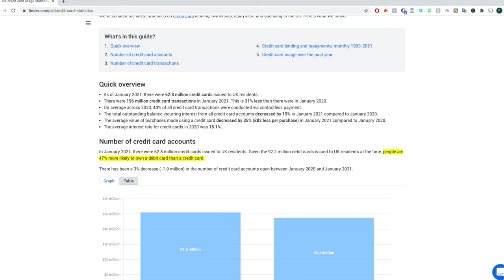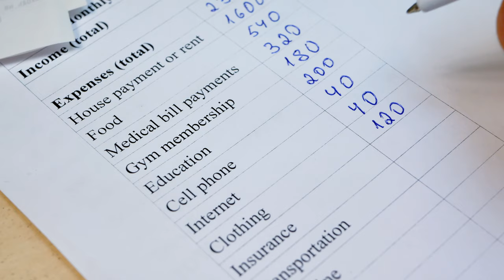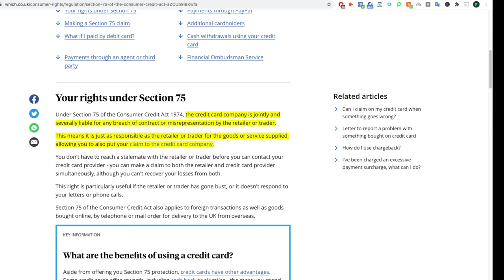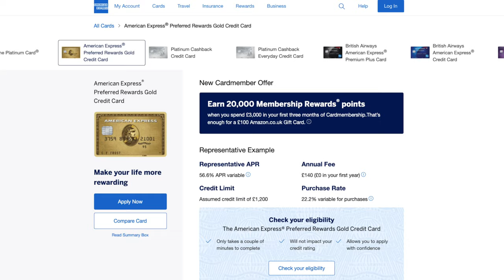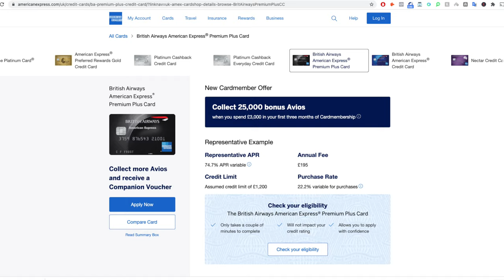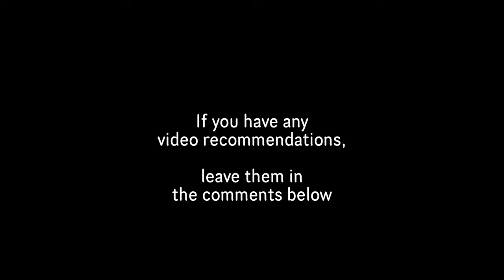Should I Use A CREDIT Card or DEBIT Card? 5 Reasons Why Credit Cards Are Better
Want to know the benefits of using a credit card, or thinking why is a debit card so bad? This video will explain the benefits of using a credit card and answer the debate of credit card vs debit card. Most successful business people use debt to their advantage and use it as an asset instead of a liability, and you can do that by using credit cards and taking advantage of the benefits that credit cards have to offer instead of using the risky debit card.

📈 Join me and invest commission-free with Freetrade. Get started with a free share worth between £3-£200 by using this link.
💳 Check out THE BEST wallets/card holder (for all budgets):
(£) Sleek, Upright Design
(£) Metal Design, Cards and Notes
(££) My Favourite Wallet (Perfect Gift)

In this video we take a look at the debate of credit cards vs debit cards and i let you know why credit cards are better by sharing 5 reasons which are improving your credit score, purchase protection, grace periods, credit card rewards and protecting your money.

There are some exceptions and credit cards may not be for everyone so make sure you watch that.

🕘Timestamps:
00:00​ - Intro
00:06 - Credit Card vs Debit Card
00:35 - Make Credit An Asset, Not A Liability
01:32 - 1. Build Your Credit Score
02:41 - 2. Purchase Protection
03:30 - 3. Grace Periods
04:35 - 4. Credit Card Rewards
05:50 - 5. Protect Your Money
06:53 - Exceptions

🎬 VIDEO GEAR, TOOLS & SERVICES I USE:

Foldable Backdrop:

Lighting:
Background Lights:

Main Light:

Lapel Microphone:

A random walk down Wall Street:

The Millionaire next door:

Atomic Habits:

The Miracle Morning: